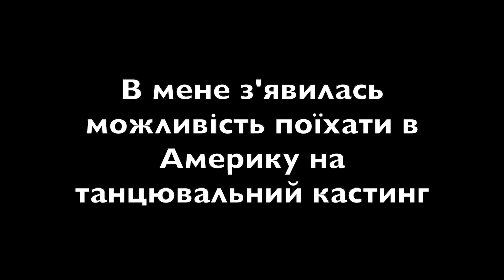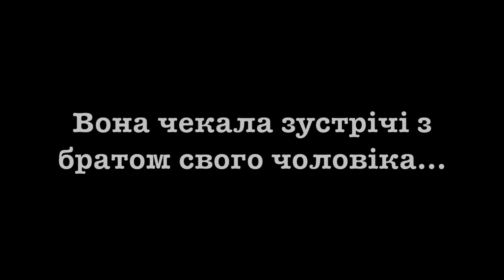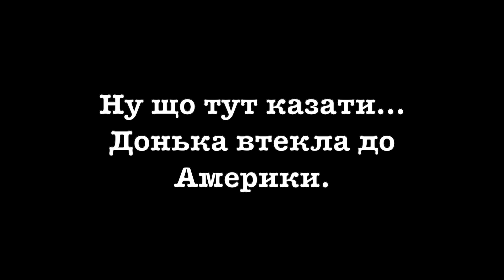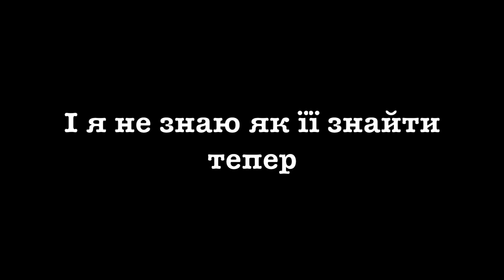2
Введите тут описание своего видео 2